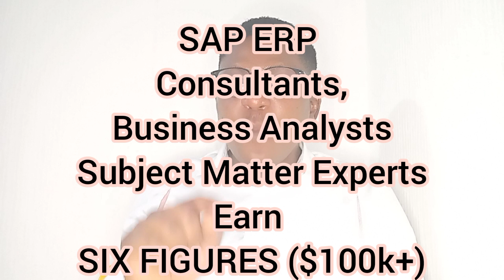SAP ERP New User Training | Easy way to get an IT skill & Earn 6 Figures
The easiest way to get an IT skill with high earnings is to get an SAP ERP skill. SAP ERP Consultants or SAP ERP Business Analysts earn in 6 Figures.